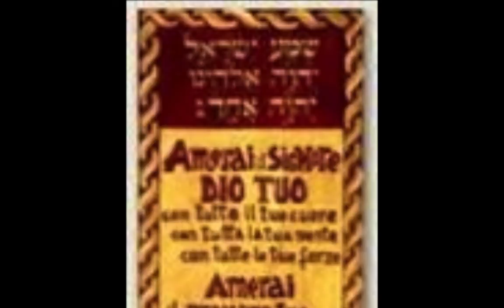SANTO 1983 (RISUSCITO' ITA ) CANTO DEL CAMMINO NEOCATECUMENALE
VIDEO E FOTOMONTAGGIO,- GIOVANNI CASTALDO.
NEOCATECUMENO